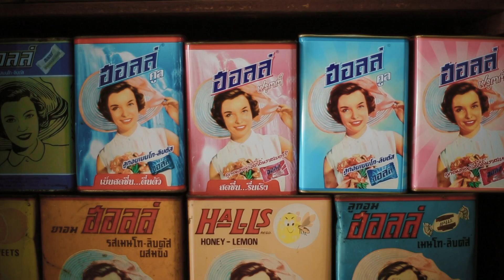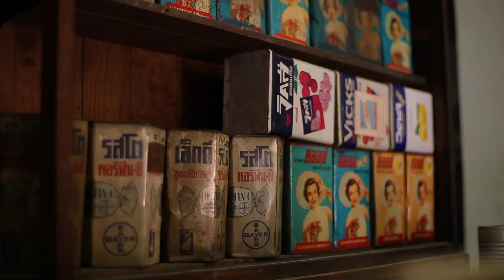เทปนี้เป็นเรื่องของคนรักษ์รถ และรักที่จะขี่รถ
ประสบการณ์ของคนรักรถ ที่แตกต่างกัน แต่สุดท้ายเป้าหมายเดียวกันคือรักที่จะรักษ์และรักที่จะขี่เพื่อความสุขกับผองเพื่อน